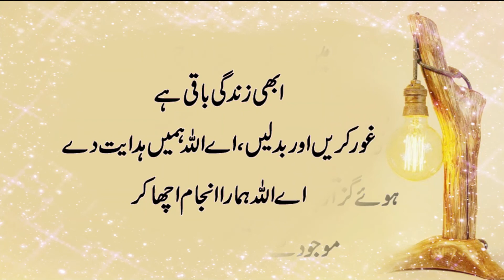Motivational & Inspiration Video In Urdu / Hindi | Aaj Say 100 Saal bad Kaia Ho Ga | Moral Videos